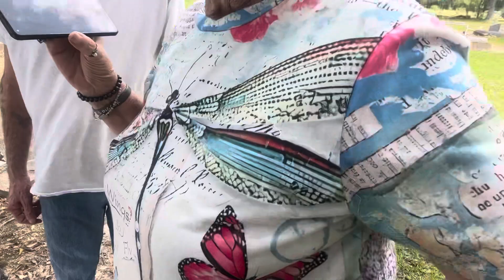We’re back (sprit talking)